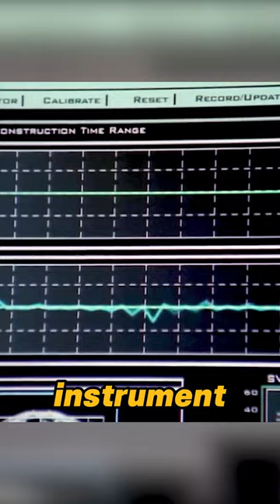A woman frozen in ice for ten thousand years, miraculously resurrected.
A woman frozen in ice for ten thousand years.
Is she still alive?
A science fiction movie.